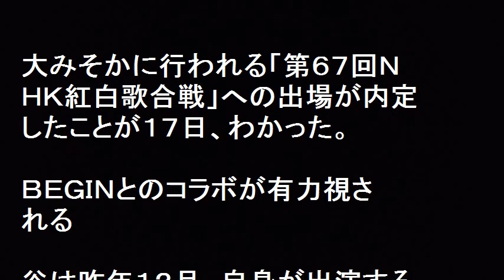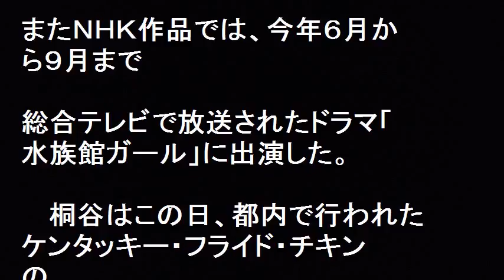ａｕ浦島太郎 紅白出場!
ａｕ浦島太郎  紅白出場! 第４９回日本有線大賞では特別賞を、第５８回日本レコード大賞では優秀作品賞を受賞した俳優で歌手の桐谷健太が第６７回ＮＨＫ紅白歌合戦に出場しＢＥＧＩＮとのコラボが有力視される。桐谷は昨年１２月、自身が出演するａｕのＣＭソング「海の声」を「浦島太郎」名義でデジタル配信。１００万ダウンロードを突破する大ヒットとなった。